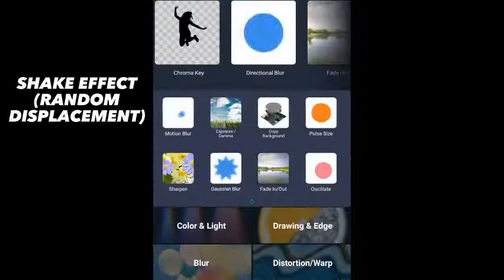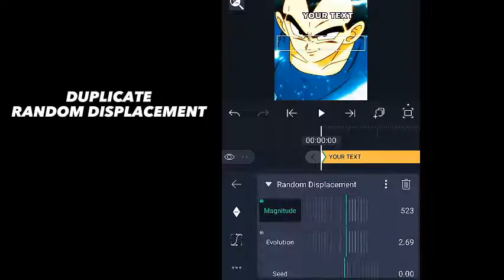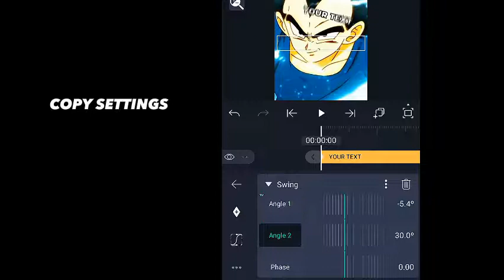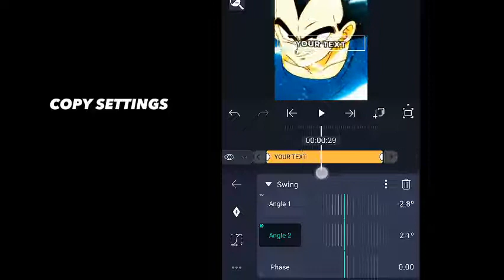TEXT SHAKE TUTORIAL @Conquestor_ (EASY METHOD)in AlGhT mOtIoN